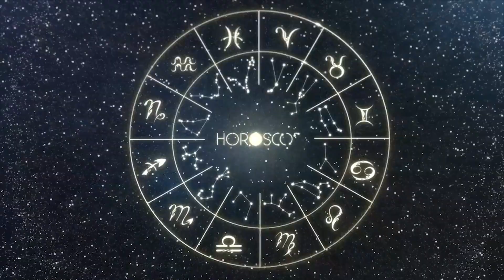Daily Horoscope PISCES August 20 2023